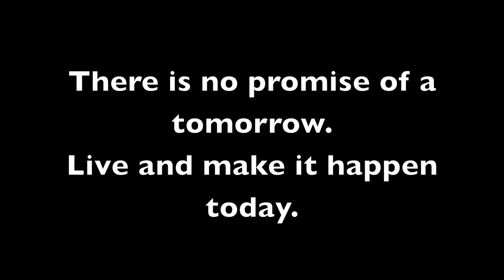OFG BMX Ep #42 BIKE CHEX!!!!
Just like the title says, WE CHECKING OUT SOME SWEET BIKES! This is the second and final video from the Midwest Oldschool Bike Show that took place last month. Wait until you see Jamie Kizers custom made ENFORCER! Top notch yo! Your eyes will thank you for hitting the play button!